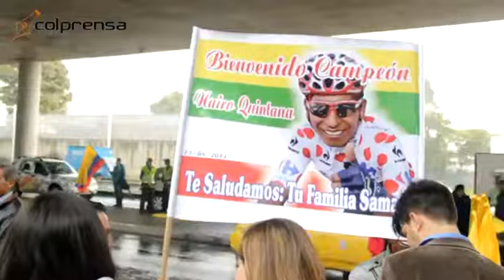Recibimiento a Nairo Quintana en Bogotá